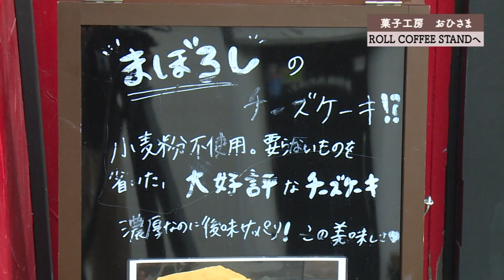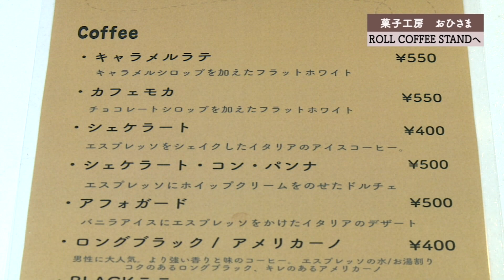菓子工房おひさま ROLL COFFEE STANDへ